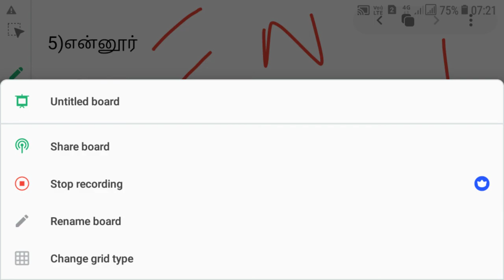Geography Shortcut in Tamil || துறைமுகங்கள் shortcut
Geography Shortcut in Tamil